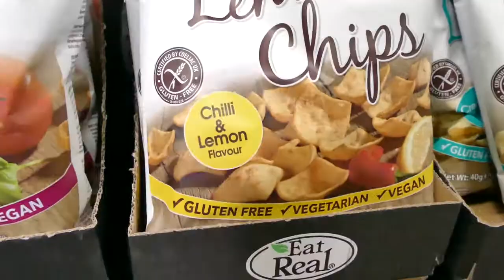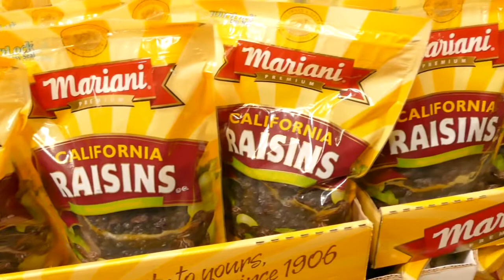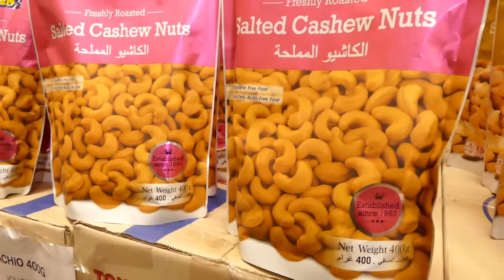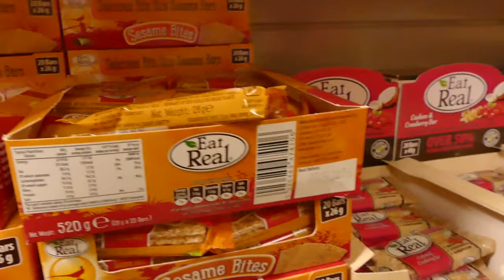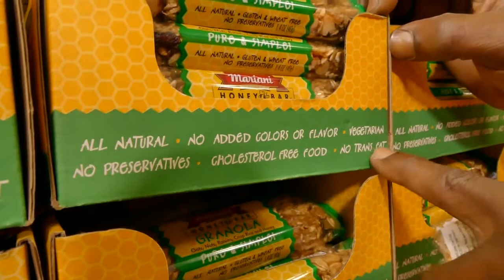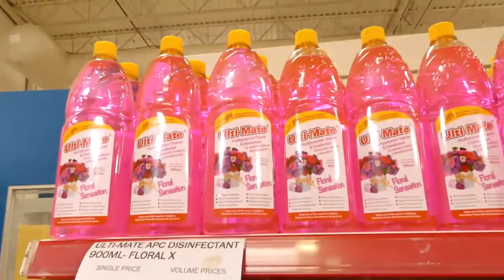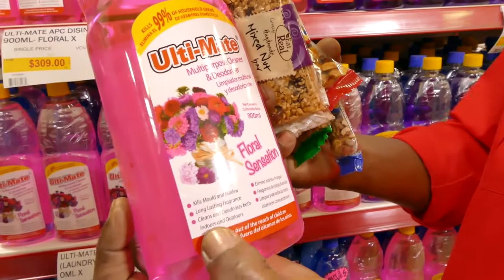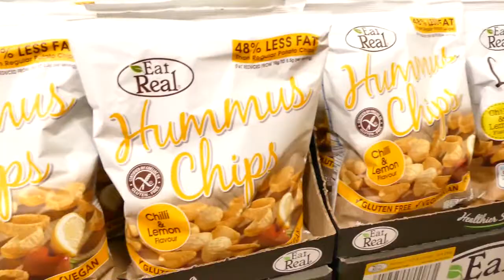MegaMart - Eat Real Mariani (Infomercial)